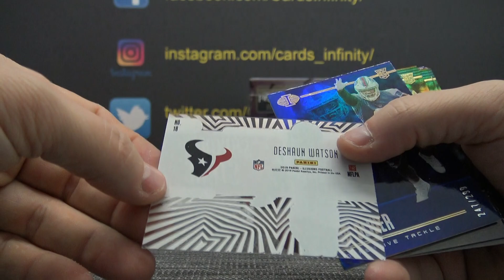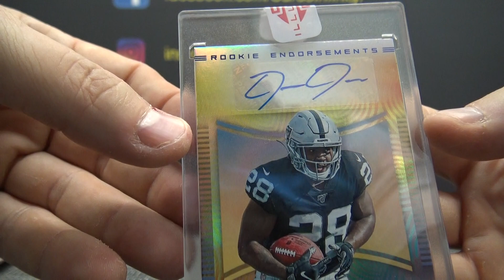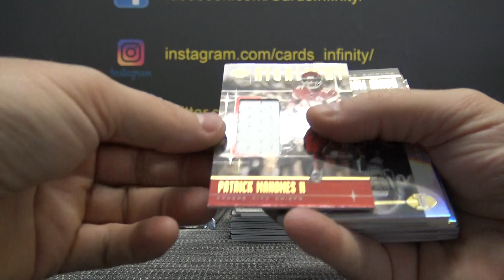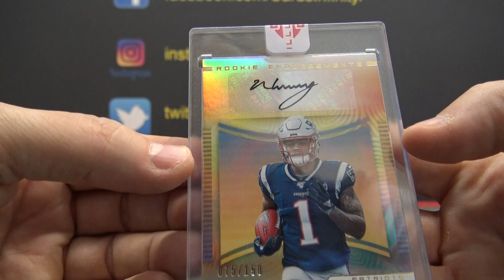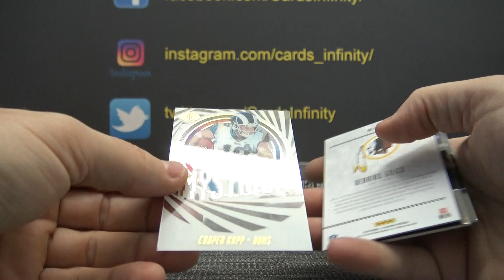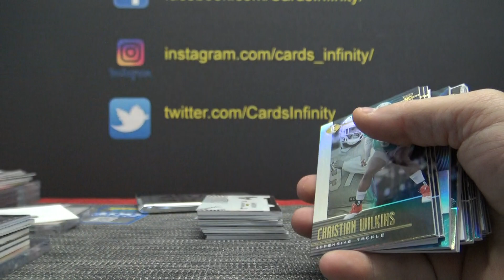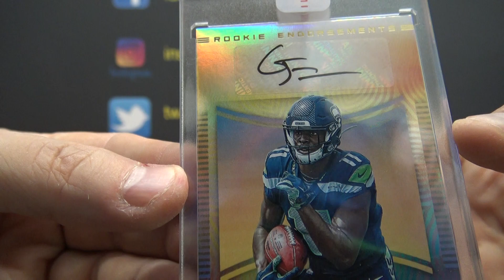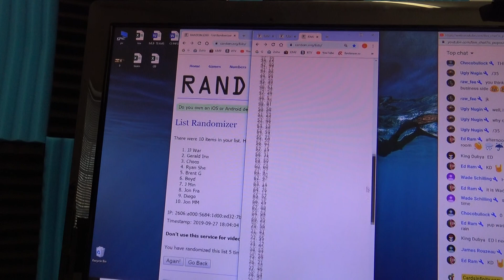2019 Panini Illusions NFL Football 8 Box Case 'Serial s ' GB Part 2/2